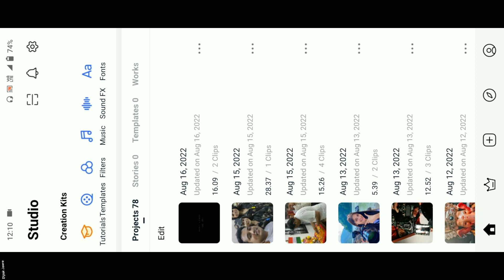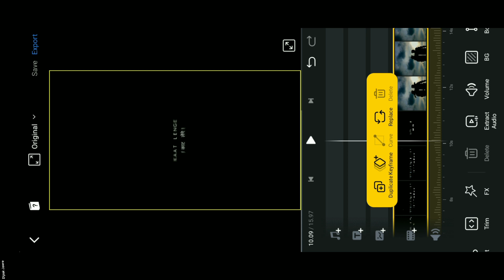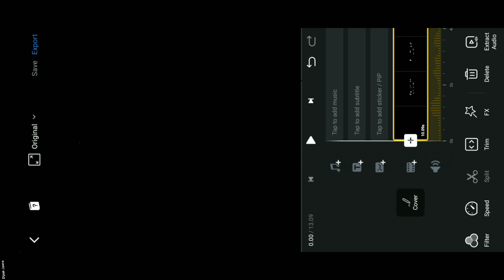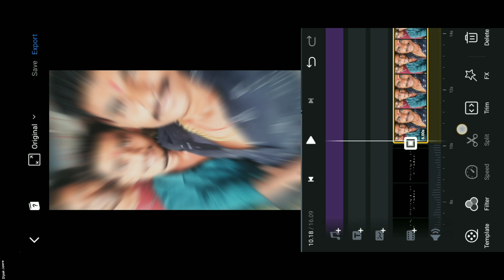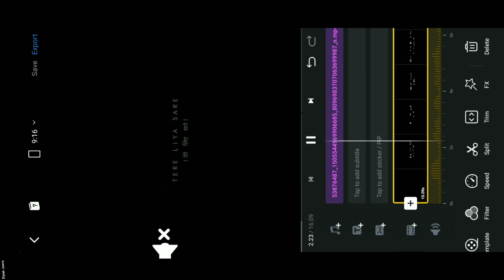Instagram Reels Tu Jan Hai Apni Video Editing | Tere Liye 5 Saal Ki Jail Bhi Kat Lenge Reels Editing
hello gays
is video me maine bataya hai ki aap instagram Trending Reels, Tu Jaan Hai Apni Tere Liye Sare Gum Wat Lenge Or Tere Liye 302 Hi Kya Tere Liye 5 Saal Ki Jail Bhi Kaat Lenge Best friend Photo Shake video editing kaise kar sakte ho VN app Se 2 minute me editing kar loge to guys video ful watch kar Lena ok.

My Links

Tu Jaan Hai Apni Tere Liye Sare Gum Wat Lenge Or Tere Liye 302 Hi Kya Tere Liye 5 Saal Ki Jail Bhi Kaat Lenge